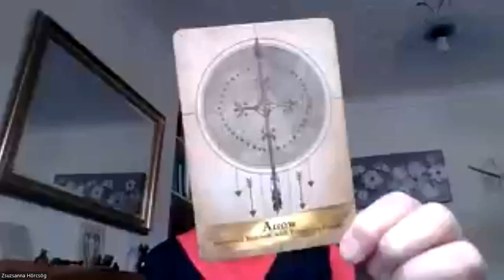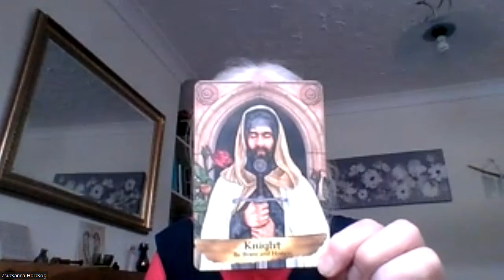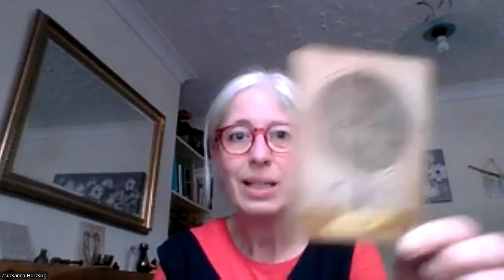5 Oracle Cards with Zsuzsanna Medium 4 Aug 2024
The official YouTube Channel of Zsuzsanna Hörcsög Psychic & Medium.

A Seer, a channel. An Intuitive Coach, Reiki Master & Teacher, Healer.
Featured on:
*A1R Psychic Radio & Moonstruck TV (Show Host, Presenter)

Keep in touch - Zsuzsanna's Psychic News - special offers/discounts/free monthly spiritual guidance.

Availability/Bookings: Private bookings, small parties, demonstrations.
Readings/Coaching via Zoom/Skype/phone/in person (subject to availability)
Intuitive/Psychic development workshops.

"Spot on"... "Wow!!"... "You blew me away..."  "One of the best..."  "Crazily accurate!"

All the material on this channel is free of charge but if you are in a situation to be able to support Zsuzsanna's work, contributions are gratefully accepted via PayPal (email: ).